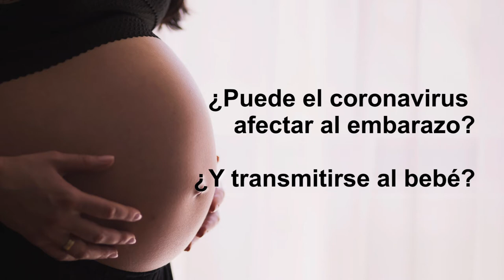¿Puede el coronavirus afectar al embarazo?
Ma Soledad Vicen, del Servicio de Obstetricia del Hospital Germans Trias, explica si el coronavirus puede afectar al embarazo y si se puede transmitir al bebé.